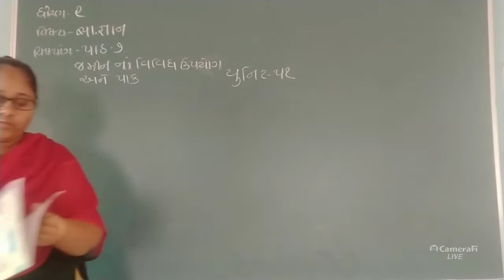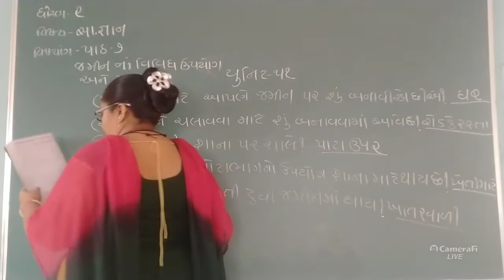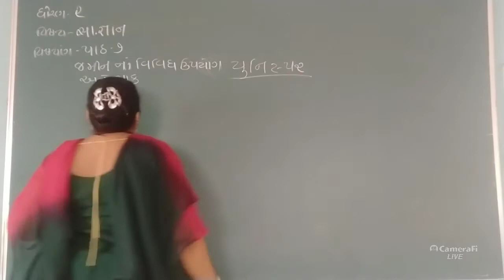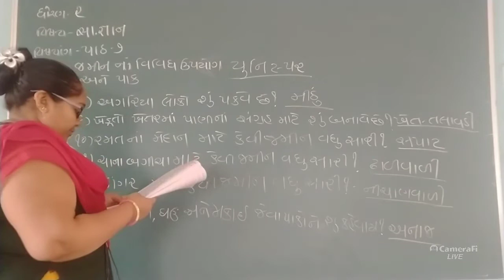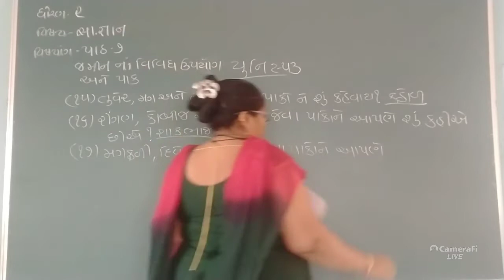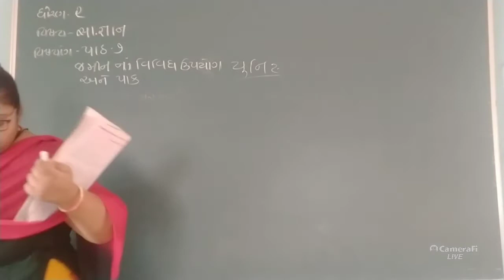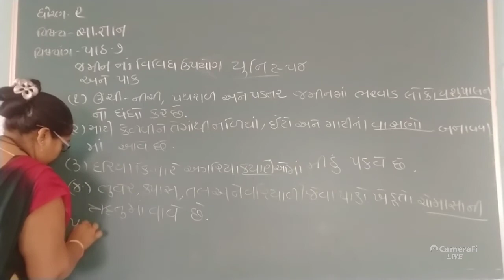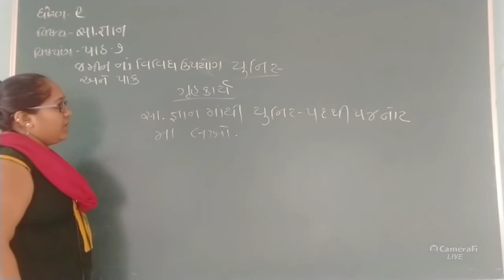ધોરણ:- ૨ વિષય:- સામાન્ય જ્ઞાન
વિષયાંગ:- જમીનના વિવિધ ઉપયોગ અને પાક